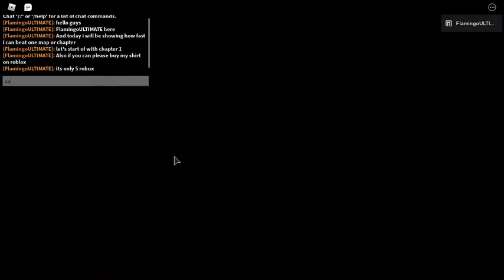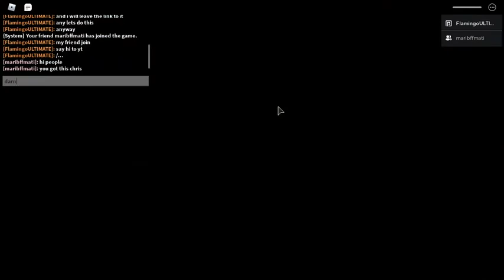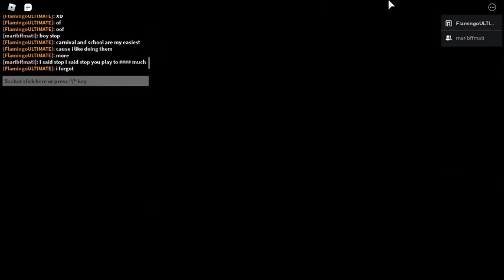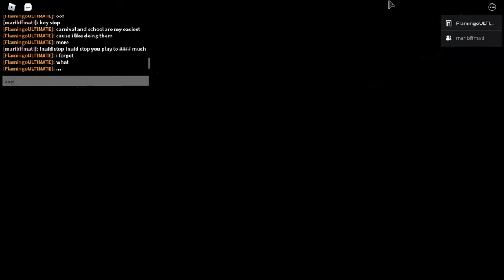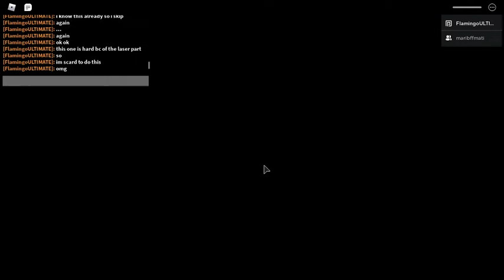Me seeing how fast i am at escaping piggy [ I TOOK A BIG L]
Please like and sub and comment i tried my best and only beat carnival
Here is my shirt link please buy it so i can give away Robux for you guys or
Ro-coins idk